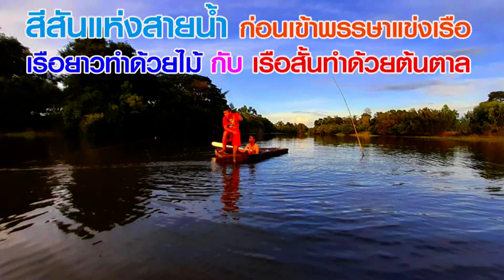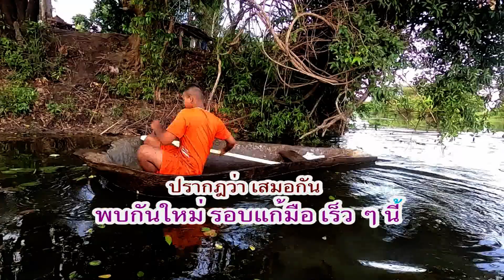Ep2 แข่งเรืออีโปงกับเรือกระสวย ก่อนเข้าพรรษาจะเป็นอย่างไร ? มาลุ้นกันครับ